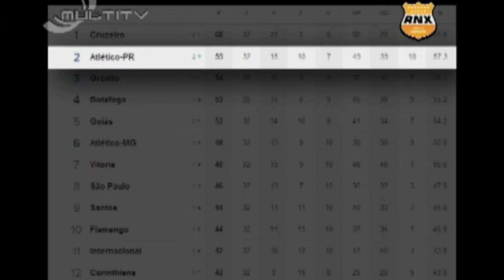Ripa na Xulipa - RNX 15- 05.11